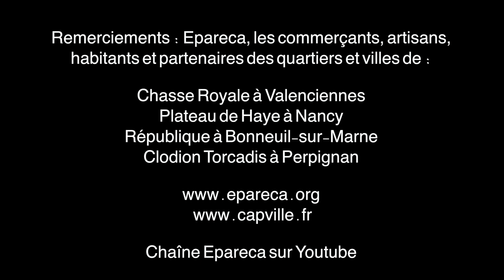Epareca - Peau Neuve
Epareca, opérateur public de commerce et d’artisanat dans les quartiers en politique de la ville, s’est chargé, avec l’appui de ses partenaires nationaux et locaux, de constituer une banque d’images et de témoignages sur l’histoire commerciale de quartiers ayant donné lieu à un projet de restructuration.

L'ouvrage qui en découle, Mémoire et commerce dans les quartiers en politique de la Ville, présente 58 réalisations de l’établissement.

Ce travail a été réalisé en 2017 par Alexandre Josien, recruté dans le cadre d’une mission de service civique, qui nous a proposé d’en faire une restitution correspondant à sa motivation, son énergie et sa sensibilité artistique. Le clip, Peau Neuve, réalisé en complément de l'ouvrage, est le fruit de sa vision du devoir de mémoire.